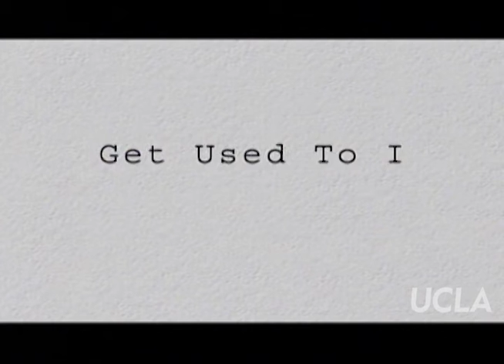Get Used to It: Ep. 169, "No Defense for the Defense of Marriage Act"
Get Used to It: Ep. 169, "No Defense for the Defense of Marriage Act." Original air date: April 2011. Host: Sheila James Kuehl. Guests: Sky Johnson, Jenny Pizer, Peter Renn.